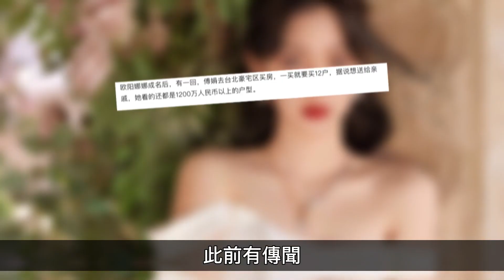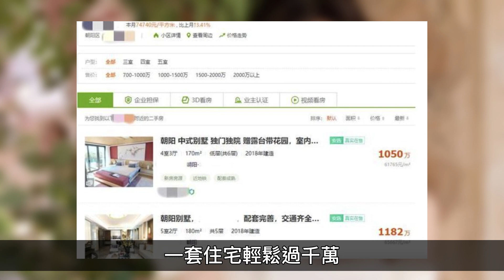欧阳娜娜返台，全家团聚吃团圆饭，千万半山豪宅内景曝光，客厅大到看不到边。欧阳娜娜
临近年关，几乎所有人都结束了工作回到家中与家人团聚，明星也不例外。1月17日晚，欧阳娜娜分享vlog，记录自己回家过年的日常
前期：每天都想吃榴莲 后期：阿伟